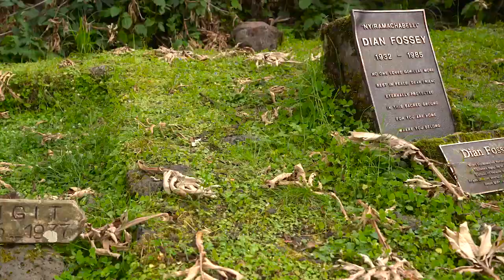Visit Rwanda - The Land of a Thousand Hills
Rwanda's dramatic vistas are endless, with a fresh perspective around every corner. Waking up to the vast beauty and sounds of nature makes every day easy like a Sunday morning!

Warm and friendly, Rwandans are also respectful, thoughtful and committed to the idea of progress with a clean and green mindset. Rwanda is stunning as well as safe - Rwanda was ranked 9th safest country in the world by the World Economic Forum.

Along with varied wildlife including the renowned mountain gorilla, tons of unique, endemic species keep Rwanda bursting with life!